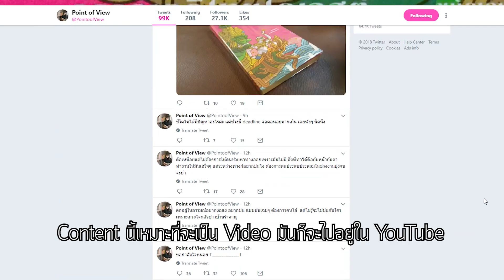งาน Banpu B-Sports Thailand 2018 X น้องวิว Point of View